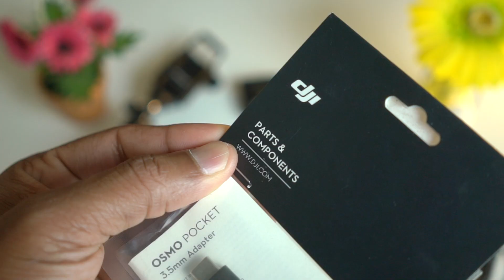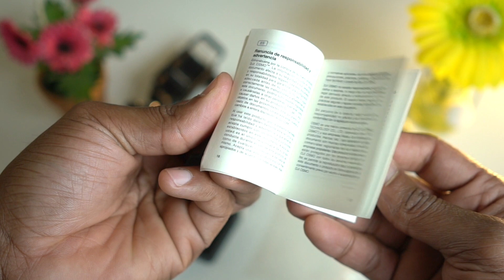How to connect a Microphone to the DJI Osmo Pocket | Malayalam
Today's video, we are taking a look at the microphone adapter for the DJI Osmo Pocket (From DJI) that allows you to use an external microphone.

|| ANTI-PIRACY WARNING ||
This content is Copyrighted to Kanz World. Legal action will be taken against those who violate the copyright of the same.